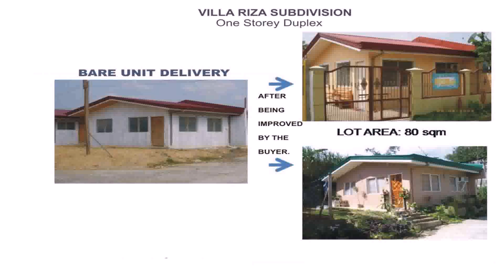60 Sqm House Design Philippines (see description) (see description)